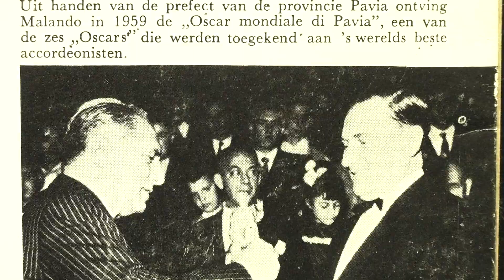Malando: Campanillas. (1959).